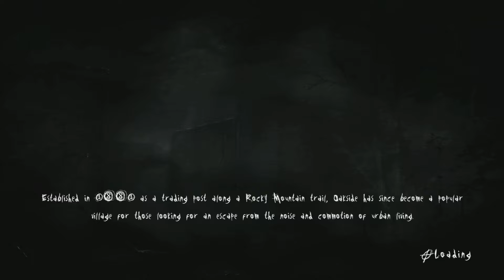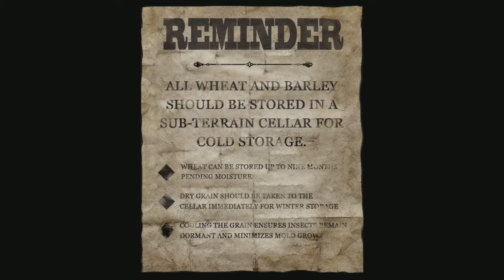I FINALLY MADE IT TO THE OTHER SIDE OF THE MOUNTAIN-Slender the arrival gameplay walkthrough part 7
this part i play as two different characters a boy named charlie an